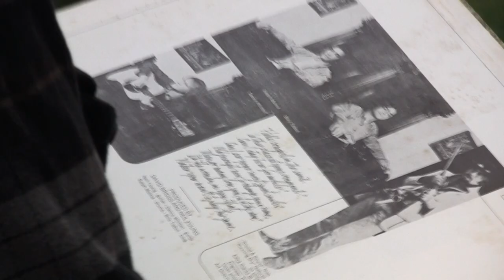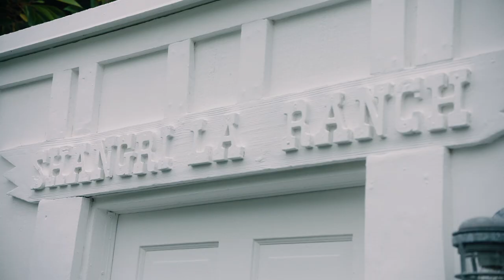Neil Young: ‘Barn’ with Crazy Horse and Being Future-Forward with Care for the Past | Apple Music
Zane Lowe joins rock icon Neil Young at Shangri-La recording studio in Malibu to discuss his 41st studio album, ‘Barn’ with Crazy Horse. Neil Young explains that geography is very important to his songwriting process and that he needs to feel the energy of his space in order to create lasting music. Neil describes working with Crazy Horse on tracks like “Song Of The Seasons,” which was inspired by the beauty of their surroundings. The two discuss the Neil Young archives, which is a project he’s been working on for years. Neil believes that in music it’s important to have sights set on the future, with care and respect for the past. Listen to Neil Young on Apple Music